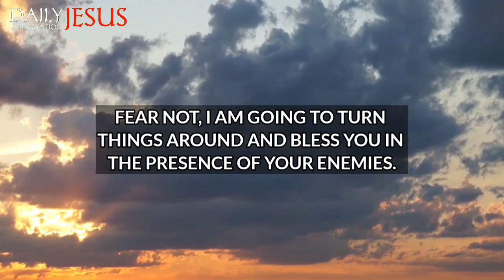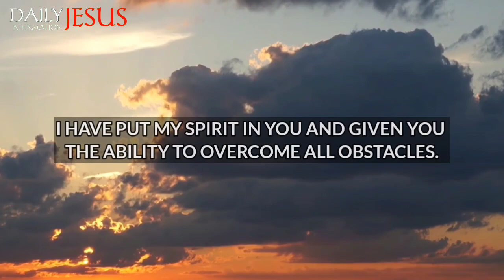God Says; Received My Wisdom | god message for me today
God Says; You Are The Reason I Smile | god message for me today | god message today

god message
gods message
god messages
God’s support
angel message
god
jesus
christian
jesus message
christian motivation
bible verses
god quotes,
god blessings message
universe message
god message today
god says
angel numbers
prophetic word
1111
angel says
god's message today
angel message
gods message
words from god
Saturday message